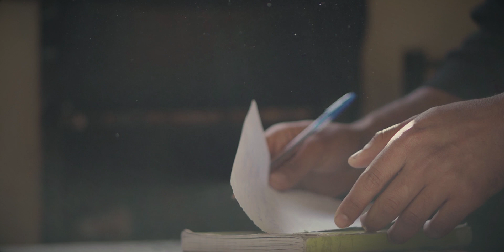Rami _ FLOUKA _ Ft ARi Man (Prod wild boii ) [ Ep MizaJ ]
FLOUKA , is the 4th track of EP MIZAJ

-Wrriten and performed by Rami & Ari Man
-Produced by wild boi
-Rec & Mastered by  Studio Room
-Mix by Oussama Prod -Directed by Achraoui Mudtapha
-Graphic Design: Lazydareal
-Cast : AYOUB AIT SAADANE
MOHAMED AIT TALHAJT
AMINE AHAADAOUI
ABEDLGHANI DIGOL
HATIM AMDAA
LEHSSN BEN MAHMOD
AHEMAD EL BASSRI
NIAMA SAADANI
SAID SIDI BELAL
YOUSSF LHNITI
-Special thanks:
ABDELHAALI AIT HADA
SOUFIAN AHADDAOUI
BOUGHAZ ABDLHEQ
ABDELAZIZ ALAOUI
CONNECT WITH RAMI & ARIMAN